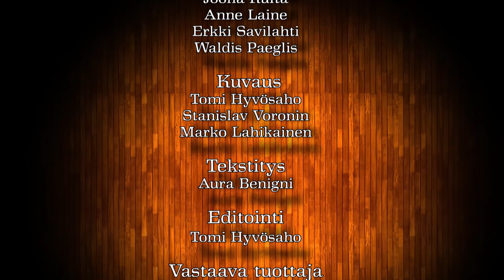Suurmoskeija hankkeesta haastattelussa Pia Jardi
Yhteiskunnallinen keskusteluohjelma. Suurmoskeija Helsinkiin? Harrin haastattelussa hanketta vetävä Pia Jardi.